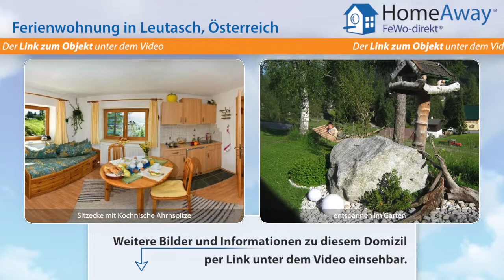Tirol: Ferienwohnung in sonnig ruhiger Lage im Wandergebiet, ideal für - FeWo-direkt.de Video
Ferienwohnung in Tirol Österreich für 5 Personen :
Unser Haus liegt sehr sonnig und ruhig, auf einer kleinen Anhöhe, abseits von Straßen und Verkehr, mit großen eigenen Garten und Liegewiese. Bei uns können Sie einen wunderschönen Ausblick auf die umliegenden Berge und das Leutaschtal genießen. Unser Haus liegt am Eingang zum Almenparadies Gaistal, Sie können Ihre Wander-, Berg- oder Mountainbiketouren direkt von Ihrer Unterkunft aus in Angriff...